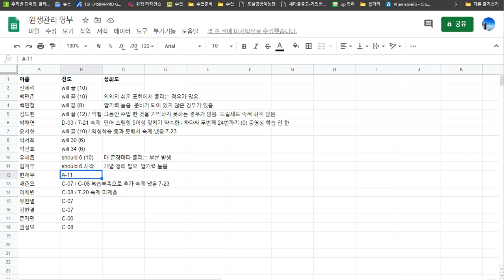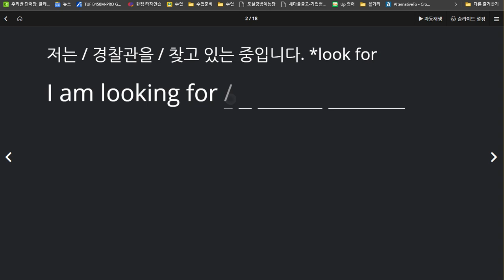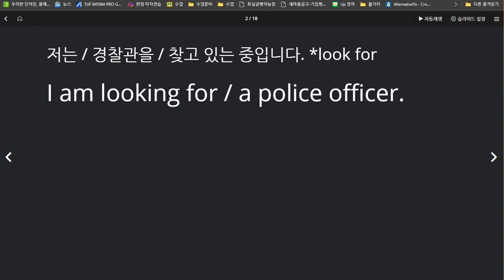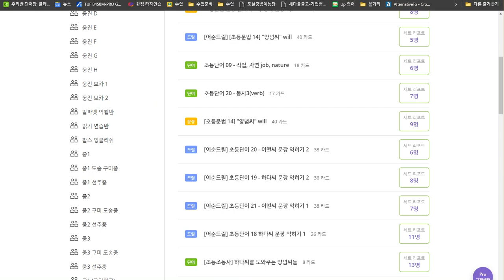신혜리 2020 07 27 단어 미완성 단어 학습법과 추가 과제